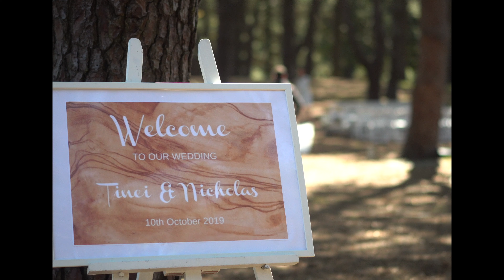Samoan Wedding | Sydney, Australia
Wedding film for Nixsen & Tinei's special day in Sydney, Australia.

Shot on Sony A6400 & DJI Osmo Pocket.